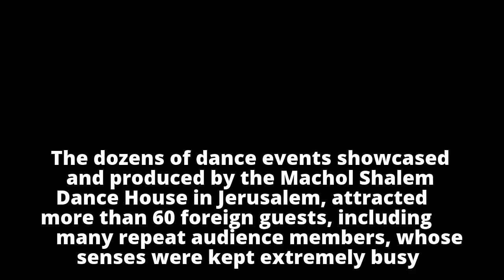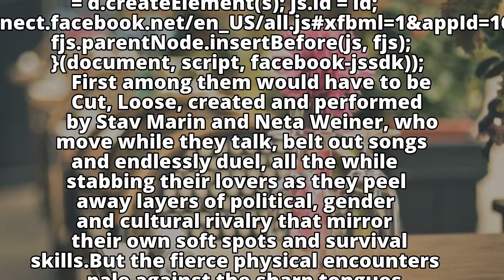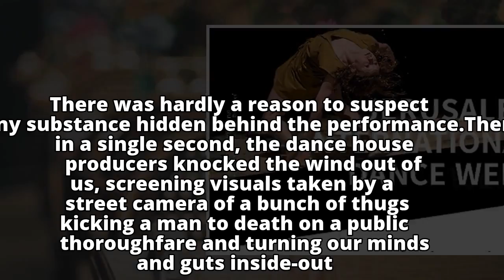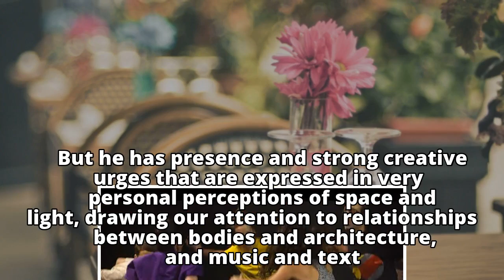Jerusalem international dance week 2017